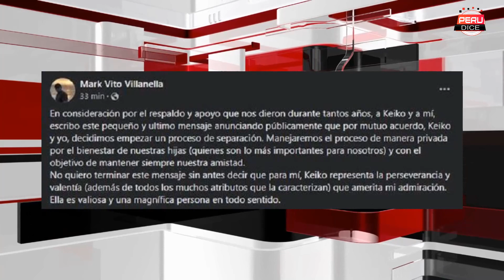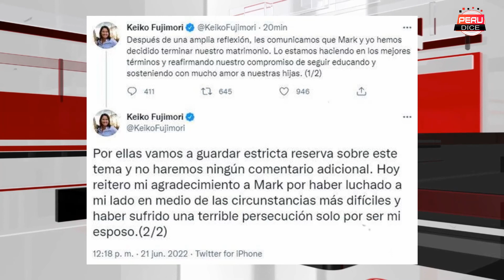MARK VITO SALE AL FRENTE Y CONFIRMA DIVORCIO CON KEIKO FUJIMORI "ES UNA MUJER VALIOSA Y MAGNIFICA"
Luego de que la excandidata presidencial Keiko Fujimori agradeciera vía Twitter a Mark Vito por los años vividos —“Por haber luchado a mi lado y haber sufrido una terrible persecución”, escribió—, la noticia sobre la ruptura de su matrimonio está dando de que hablar. Por lo pronto, ambas figuras públicas han decidido evitar realizar algún comentario adicional con el objetivo de cuidar la tranquilidad de sus dos hijas, Kyara y Kaori.

“En consideración por el respaldo y apoyo que nos dieron durante tantos años, a Keiko y a mí, escribo este pequeño y ultimo mensaje anunciando públicamente que por mutuo acuerdo, Keiko y yo, decidimos empezar un proceso de separación”, señaló en su red social.

“Manejaremos el proceso de manera privada por el bienestar de nuestras hijas (quienes son lo más importantes para nosotros) y con el objetivo de mantener siempre nuestra amistad. No quiero terminar este mensaje sin antes decir que para mí, Keiko representa la perseverancia y valentía (además de todos los muchos atributos que la caracterizan) que amerita mi admiración. Ella es valiosa y una magnífica persona en todo sentido”, añadió.